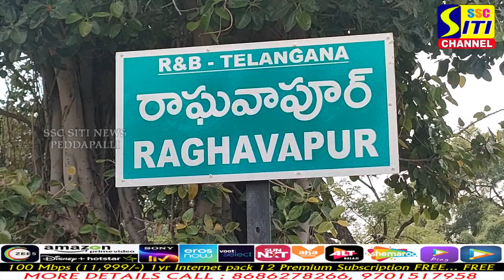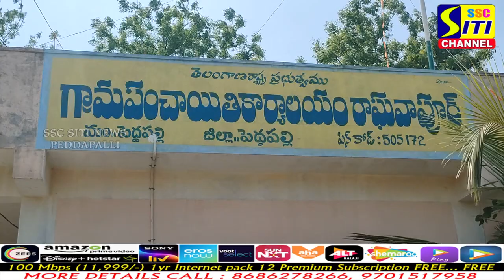అక్రమ మట్టి రవాణాకు కేంద్ర బిందువుగా రాఘవపూర్